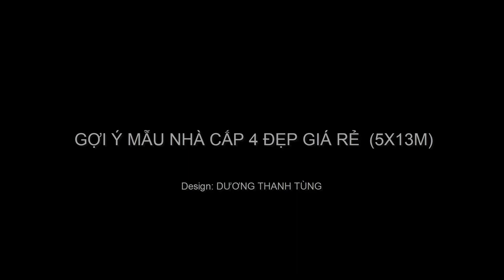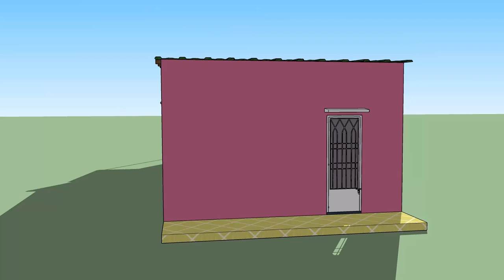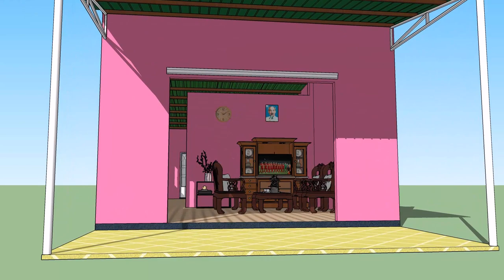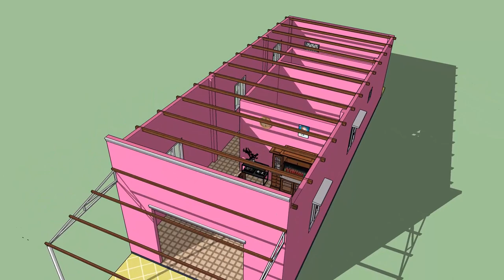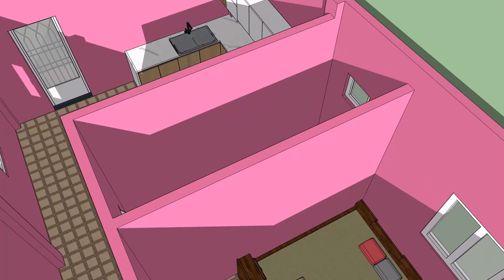Thiết Kế Mẫu Nhà Cấp 4 Mái Tôn Đẹp (5x13m) - Chi Phí Thấp (dưới 50tr)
Mời bạn tham khảo mô hình đơn giản cấp 4 giá rẻ, ngôi nhà được thiết kế theo phong cách đơn giản với diện tích 5x13m. Công năng của ngôi nhà này bao gồm phòng khách, bếp, 1 phòng ngủ và 1 nhà vệ sinh.
Đây là một mô hình nhà tương đối thoải mái phù hợp với khu vực nông thôn và phù hợp cho các gia đình có điều kiện kinh tế eo hẹp. Tất cả các chi tiết về mô hình nhà cấp 4 này, xin vui lòng để lại nhận xét bên dưới!